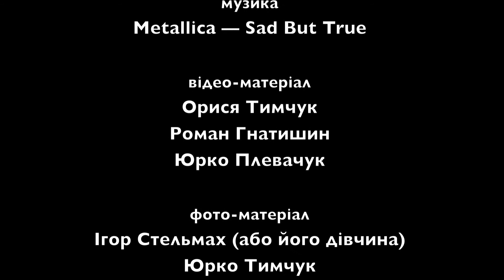I'm your Rafting!